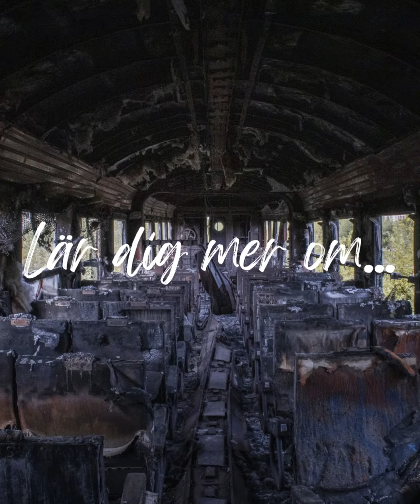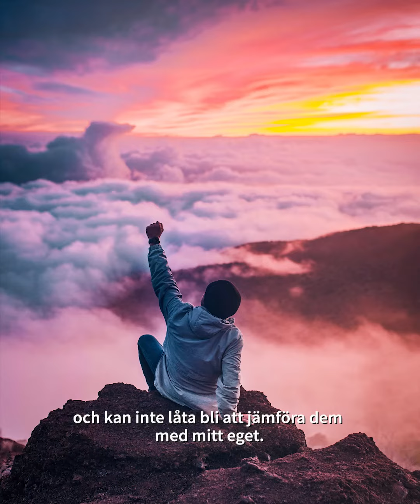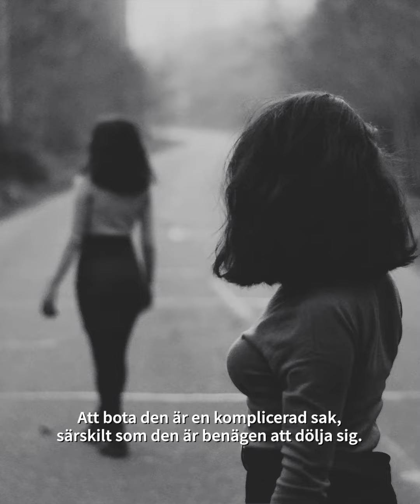Lär dig mer om avund med Ola Sigurdson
☝️Lär dig mer om… I denna filmserie låter vi våra lärare och forskare på Institutionen för litteratur, idéhistoria och religion, berätta kort om ett begrepp eller fenomen inom sina respektive ämnen. Kunskapspåfyllning under tre minuter!

Ola Sigurdson är professor i tros- och livsåskådningsvetenskap. Han pratar om dödssynden avund - den kallaste av synder.

”Dödssynderna i vår tid” är namnet på Riksbankens Jubileumsfonds årsbok 2023 där Ola Sigurdson bidragit med en essä om just avund.

Bilderna är hämtade från Unsplasch och Wikipedia Commons.